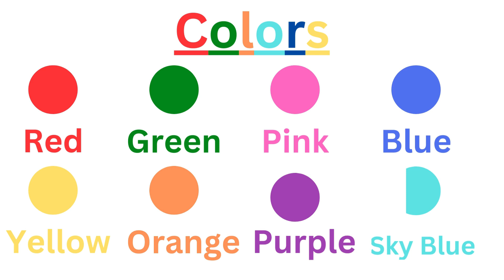Learn Counting for Kids | 123 | Rhymes | Number Names | Numbers | 1234 | Colors